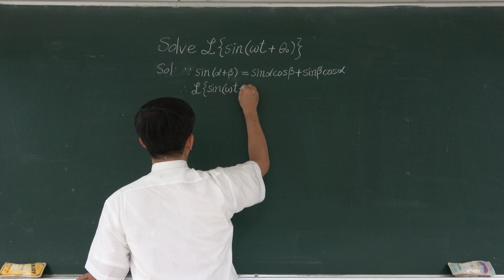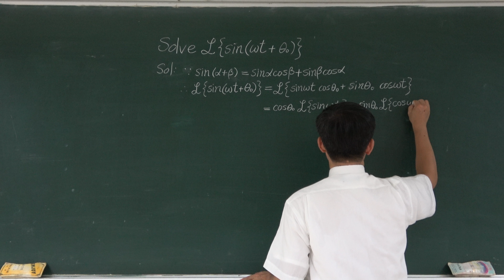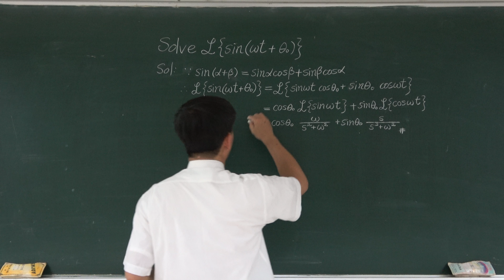🏆【教育部教學實踐研究計畫】(4K) 2016雲科大：Solve L{ sin(ωt + θ₀) } 🔴提要155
【解題講義】
本題擬說明與函數 sin(at) 有關之 Laplace 積分轉換的解析過程。